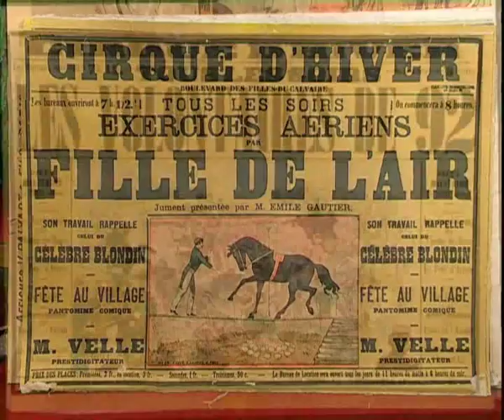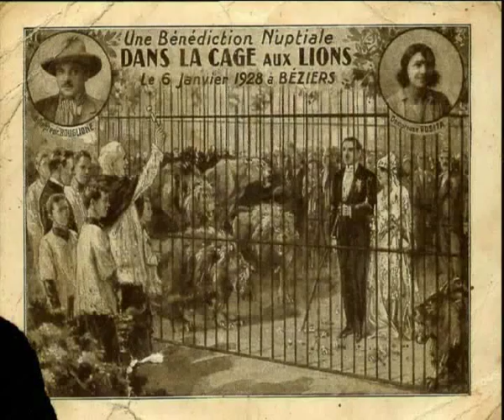cirque d hiver bouglione historique du cirque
histoire du cirque d hiver bouglione